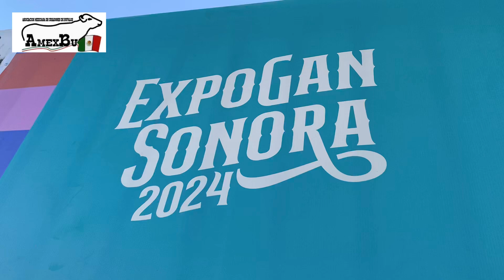GRACIAS HERMOSILLO SONORA! CONVENCIÓN NACIONAL GANADERA 2024 ASISTE AMEXBU ISMAEL CORONEL SICAIROS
GRACIAS  HERMOSILLO SONORA!GRACIAS AL ING HOMERO GARCÍA PDTE DE NUESTRA CNOG, A JUAN OCHOA PDTE UGRS,GRACIAS A TODOS  POR HACERNOS SENTIR EN CASA Y LOGRAN ESA GRAN CONVOCATORIA DE LA FAMILIA GANADERA !Y A TODOS LOS COLABORADORES  Y PARTICIPANTES EN LOGRAR ESTE MARAVILLOSO EVENTO!